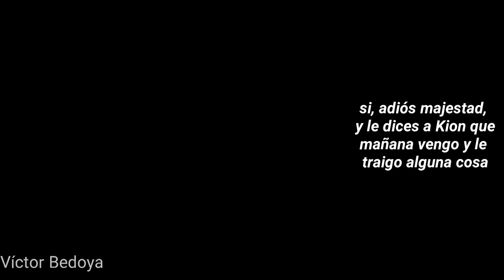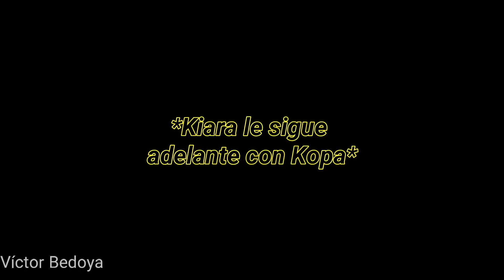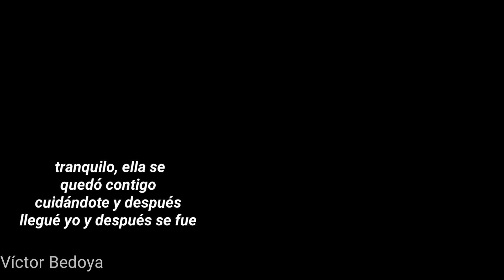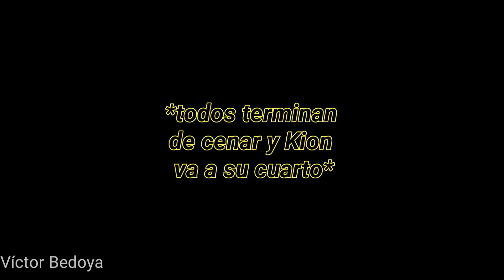Kion y Fuli una verdadera pareja (Cap8)